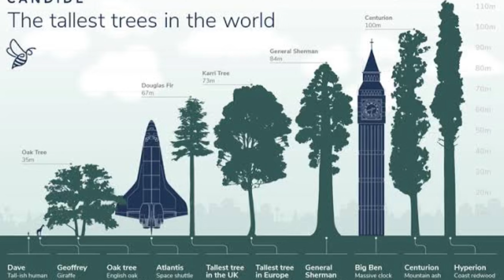Вырубка огромных эвкалиптов в лесах Тасмании (кусочки истории сегодня)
В этом видео можно увидеть дремучие леса тасмании, огромные эвкалипты и заброшенные места деревообрабатывающей промышленности 20 века найденные в середине леса тасмании.